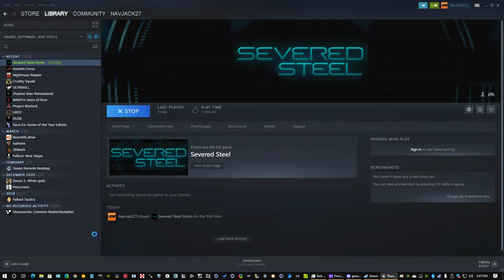Severed Steel Beta Demo Impressions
notes:
put the hud closer to the middle of the screen
more visual feedback of damage
fix the stuck gun issues where you can't fire anymore
take more cues from doom eternal (straight up copy some of the QoL ideas)
make everything way more visible WAY MORE visible especially the lines for when you are in dodge mode
the distance between you and the world with high FOV needs more work i don't know when i'm in range for a kick
voxel destruction is great! but i'm not sure what it gives me in terms of strategy
sound is great
graphics are great overall
lighting needs some work for readability
fix level geo clipping and stucks
some sort of integration with your friends list for leaderboard? (if i missed that, sorry)
some sort of gallery so you can view the stats and 3d models of the enemies and weapons